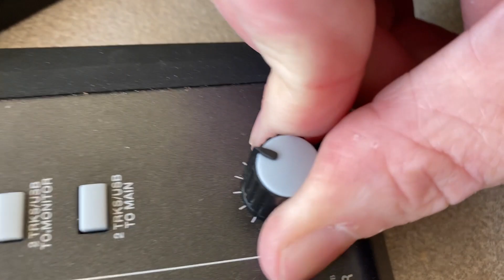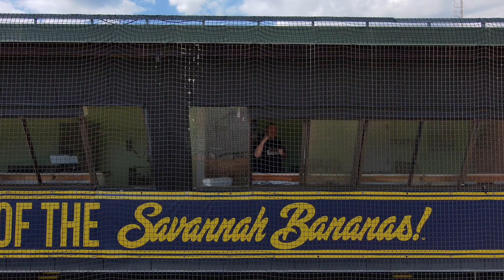"Dancing with Myself" - The Savannah Bananas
Show us what you got Bananas fans! Share your videos and tag the Bananas or DancingwithMyselfChallenge.